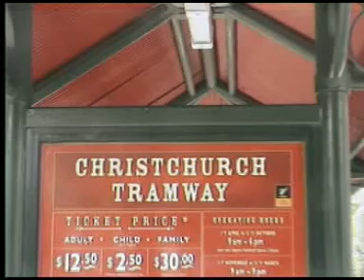My worldtrip to New Zealand || Mijn wereldreis: Nieuw Zeeland in vogelvlucht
October/november 2006 i made a worldtrip to New Zealand with my dad (we are from the Netherlands).
I made this movie all by myself. This little movie shows some places and adventures we made during our trip. So, just sit, relax and enjoy the mysterious way's of a country called. NEW ZEALAND.

- Singapore
- Auckland
- Wellington
- Rotorua
- Dunedin
- Christchurch
- Queenstown
- Skydiving
- Helicopterflying
- Cookstraight/Marlborouhg sound
- Huka Falls
- Treaty Grounds
- Bay of Islands
- Mildford Sound/Miror lakes
- Mount Cook
- Abel Tasman Nationalpark
- Cape reinga
- Mouraki

and more!

Hope you'll like it! Have fun!!